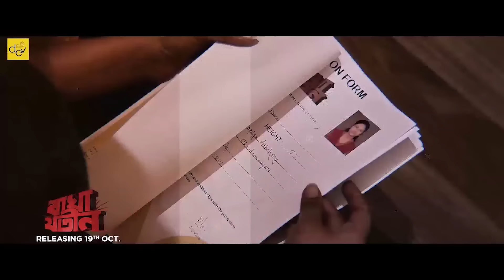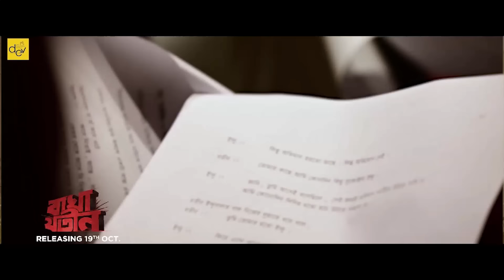In Search of Indubala | Audition | Bagha Jatin | Releasing This Durga Puja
As we were approaching the production stage for "Bagha Jatin", we were in search of a new face for the iconic character of Indubala Devi. After a hectic selection process, we finally got what we were looking for.

Presenting Sreeja Dutta as Indubala.

Releasing in Bengali on 19th October.
Releasing in Hindi on 20th October.

Film: Bagha Jatin
Cast: Dev, Sudipta Chakraborty, Sreeja Dutta, Carl A. Harte
Producers: Gurupada Adhikari & Dev Adhikari.
Director: Arun Roy
Chief Asst. Director: Abanish Ghosh
Dialogues: Sounava Bose
Director of Photography: Gopi Bhagat
Editor: Md. Kalam
VFX: Firefly Creative Studio, Fourth Dimension Visual Effects Studio, Techno Speciality Media
Colorist: Debojyoti Ghosh
Costume Designer: Jayanti Sen
Art Director: Bablu Singha
Makeup: Somnath Kundu
Sound design: Amit Kumar Dutta
Associate Producer: Sayantan Roy